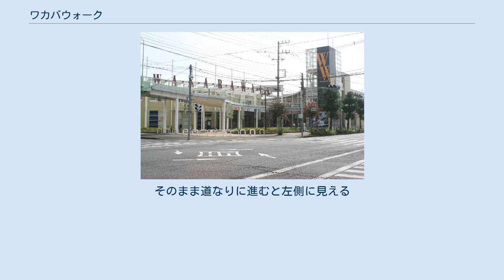ワカバウォーク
ワカバウォーク (Wakaba Walk) は、埼玉県鶴ヶ島市の若葉駅東口前にある複合商業施設。
 当ショッピングセンターはヤオコーの子会社であるヤオコープロパティマネジメントが運営・管理するネイバーフッド型ショッピングセンター (NSC) 「ザ・マーケットプレイス」の1施設である。
 建物は小型ショッピングセンターでは一般的な通路が屋外となるオープンモール形式でながら2階建てとなっており、3棟の建物とそれを結ぶ連絡通路から構成される。
連絡通路の途中には中央広場が設置され、多彩なイベントを実施している。
店舗数56店舗、立体駐車場1,200台を備える。
 ユナイテッド・シネマのグランドオープンより4日前の2004年6月26日に『シネプレックスわかば』としてオープンし、2016年7月23日に現在の名称に変更された。
 全スクリーンがデジタル音響システムに対応し、メインスクリーンを含む3館にはHDCS（ヘラルド・ダイナミック・クリアー・サウンド）を導入している。
また、2010年からはデジタル3Dシネマシステム（XpanD方式）も導入されている。
 ・東武東上線 若葉駅(TJ-25)より徒歩1分 東口の入口とワカバウォークは連絡橋でつながっている。
 ・鶴ヶ島方面から 県道39号線 川越坂戸毛呂山(もろやま)線　広田橋交差点で斜め左へ左折。
そのまま道なりに進むと右側に見える ・国道407号線方面から 国道407号線 坂戸陸橋交差点を側道に入る。
その後左折。
そのまま道なりに進むと左側に見える